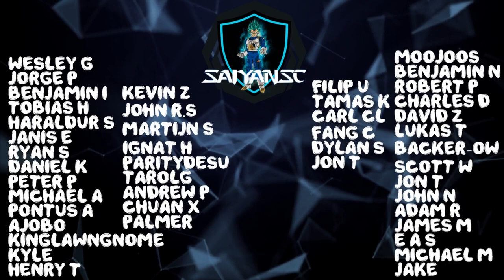Inventing BattleCruiser play in TvZ: Firebathero vs JaeDong Retrocast 2008 SPL Finals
Battlecruisers weren't used in Broodwar TvZ until Firebathero made them work vs JaeDong in this epic ace match. Even then they didn't come into full prominence for many years after. This game was a shocking outlier and showed how far ahead of his time FBH was when it came to this matchup.